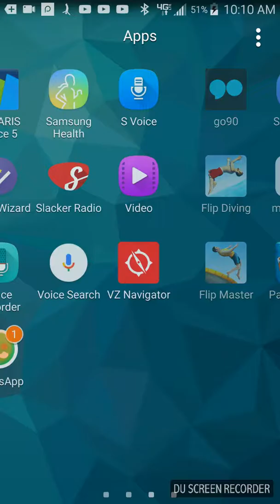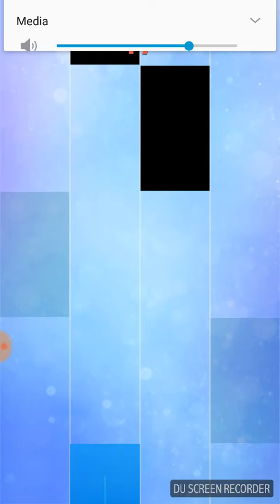Games on phone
Ya so I was just bored let's try to get 5 likes plz